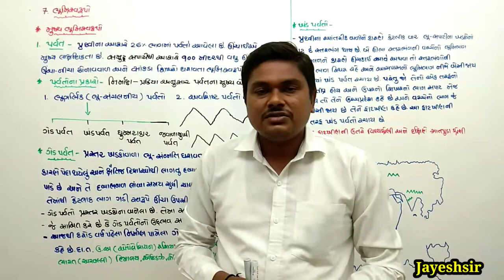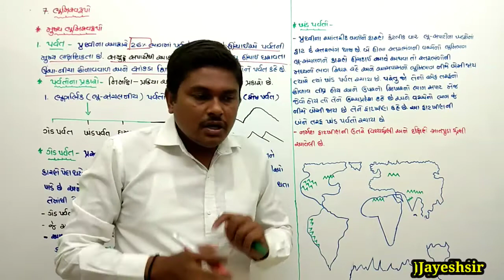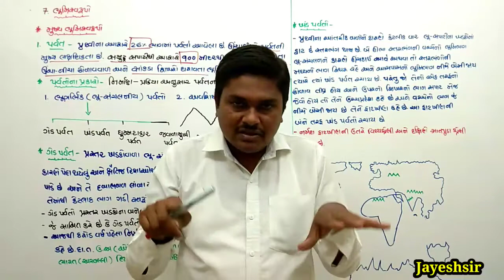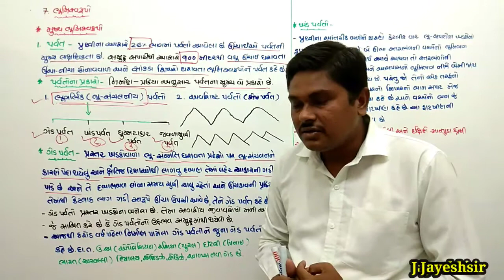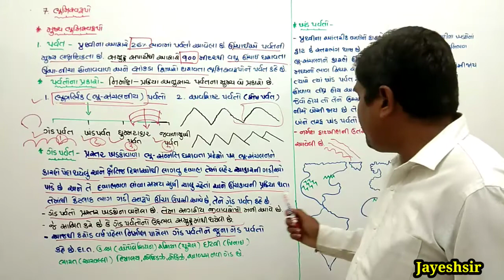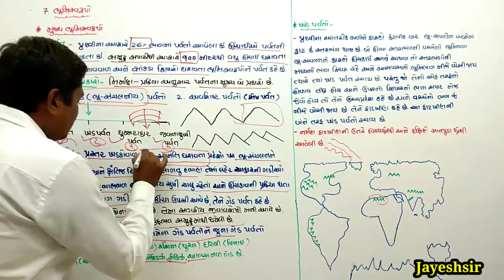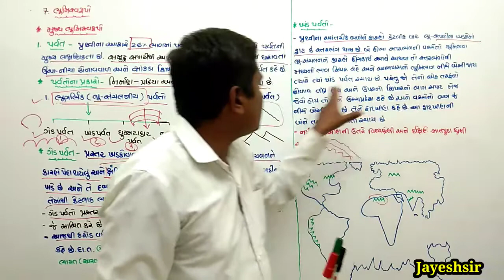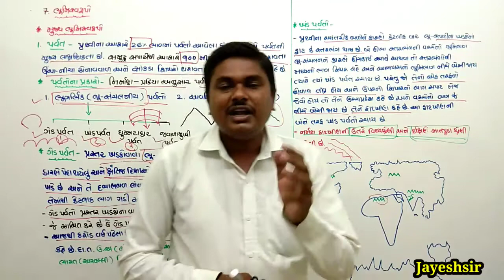Std 11#Bhugol chapter 7 part 2# Bhumishvrupo# study with jayesh#Geography#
Then you...

A aekmma bhugol vishay ni prarbhik maahiti jema partham, dvitiy, trutiy prakarna bhumi swaroop vise maahiti melvishu.

jemke bhumi kahndo, mahasagaro, unchpradesho, fatkhin, parvato, medano, mukhtrikon pradesho, dhodh vagere...

આ પાઠની પ્લેલિસ્ટ લિંક -